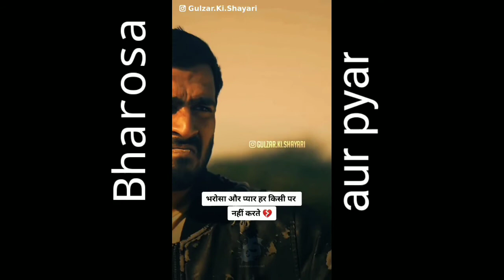Age of water status bharosa aur pyar new Instagram trending reels |R2h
🔥Age of water status bharosa aur pyar new Instagram trending reels🔥